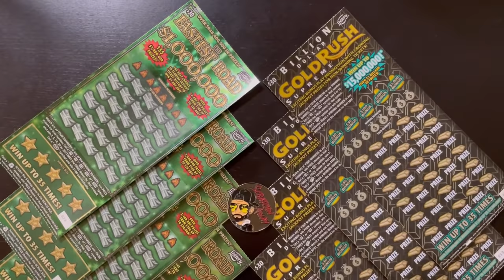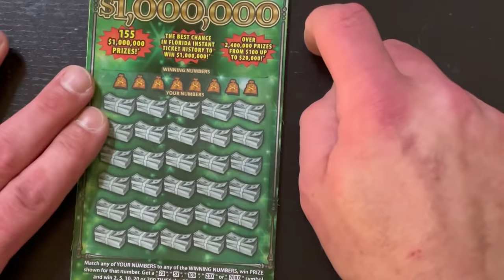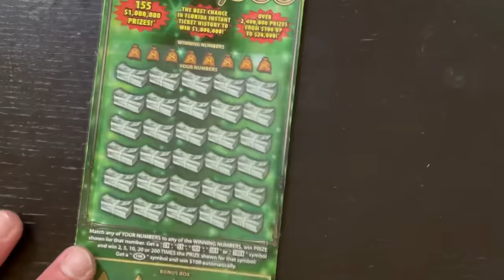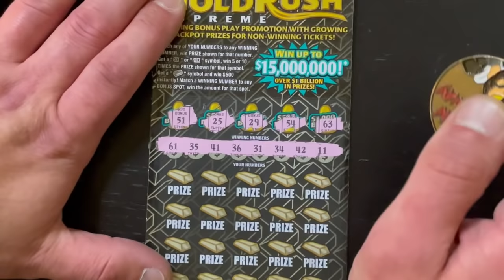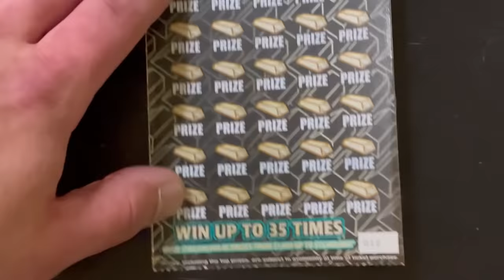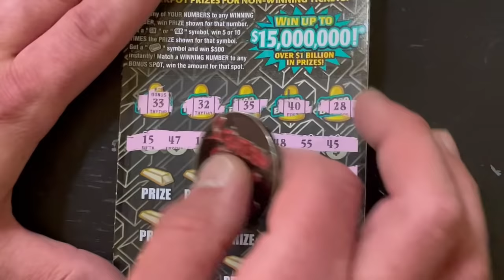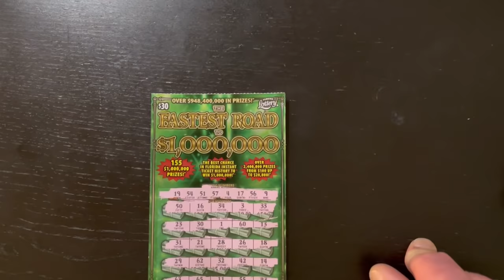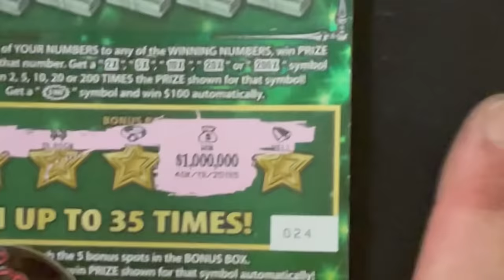I HIT A REAL JACKPOT! (Not Clickbait!) 1 in 270,717 Odds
HOLY FLOCKING SHIRT! I still cant believe this happened...of all the FL Lotto Scratch Off’s Ive played I dont think I ever thought I would actually win this big! Odds are 1 in 270,717!

Florida Lottery Scratch Off Tickets Included:
$30 Gold Rush Supreme
$30 Fastest Road to $1,000,000

Link to purchase my coin!!

Anyone interested in going in on a book for a livestream, LET ME KNOW!!

Send money for group books(or cuz ya like me 😇)-